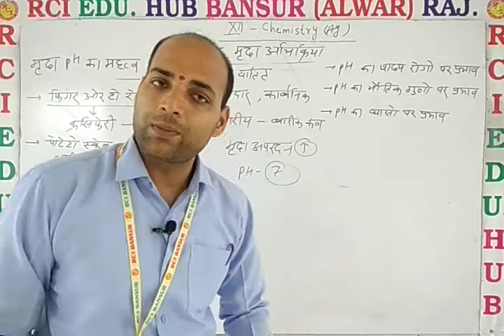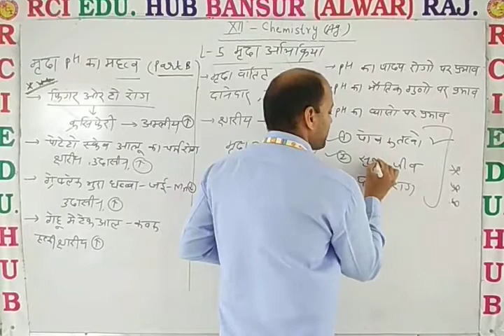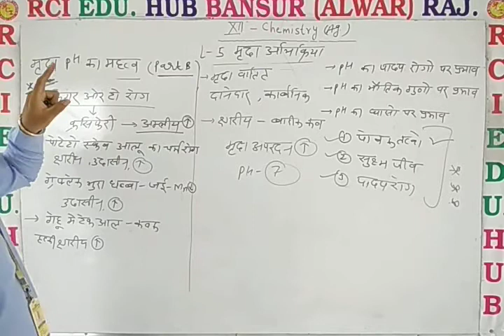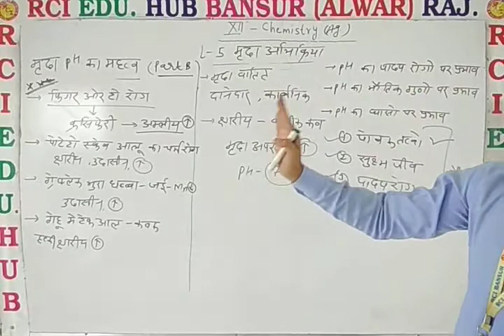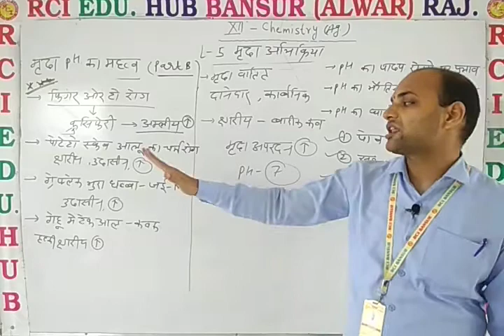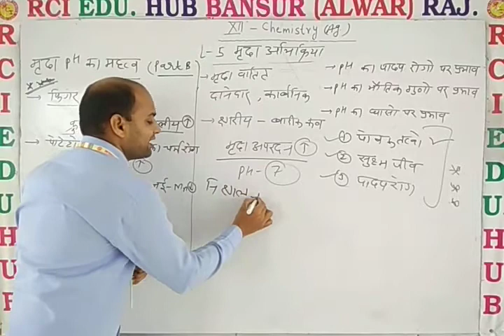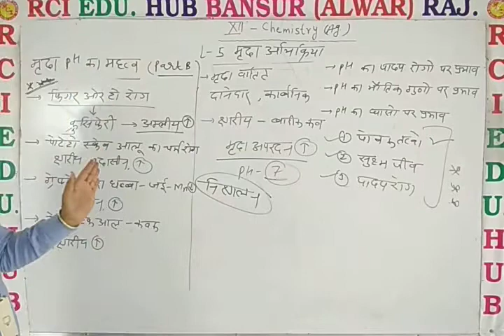12 Ag Chem L 5 मृदा पी एच का महत्व B ll Rci Edu. Hub Bansur Alwar Raj. ll BY DN SIR